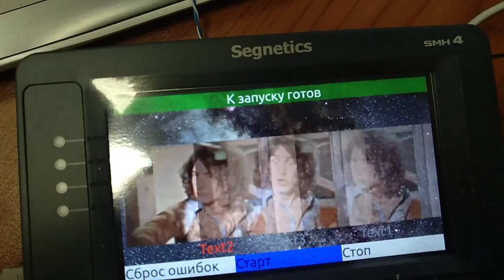Начало разработки 2й версии интерфейса. Тестирование графическихвозможнойстей.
Лаг со скроллом вначале видео из-за неснятой защитной плёнки с экрана

Занимаюсь разработкой для встроенных систем, систем веб-диспетчеризации, автоматизации, передачи хранения и обработки данных, разрабатываю десктопное-кроссплатформенное и серверное ПО.